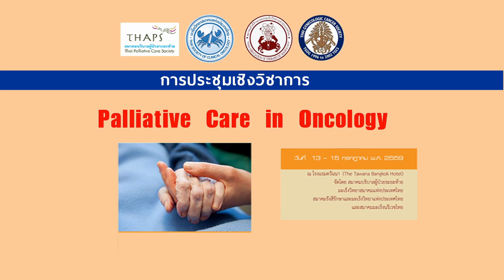การช่วยเหลือผู้ป่วยระยะท้ายให้ตายดีเป็นเรื่องของทุกคน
เวทีเสวนา การช่วยเหลือผู้ป่วยระยะท้ายให้ตายดีเป็นเรื่องของทุกคน
13 กรกฎาคม 2559
ณ โรงแรมตวันนา

คุณหญิงจำนงค์ศรี หาญเจนลักษณ์ ผู้ริเริ่มโครงการฮอสพีซ
คุณสันติ จาเตอร์ยี อดีตนายกสโมสรโรตารีกรุงเทพ
นพ.อิศรางค์ นุชประยูร มูลนิธิสายใยความหวัง
พระมหาสุเทพ สุทธิญาโณ กลุ่มคิลานธรรม
ดำเนินรายการโดย คุณนงลักษณ์ สุขใจเจริญกิจ

จัดโดย สมาคมบริบาลผู้ป่วยระยะท้าย ร่วมกับ สมาคมวิชาชีพด้านมะเร็งวิทยา